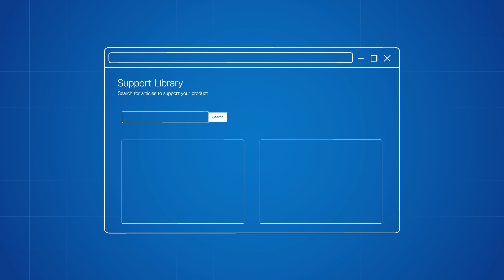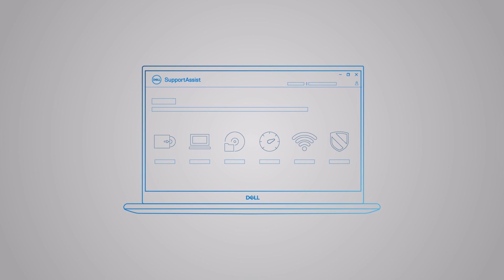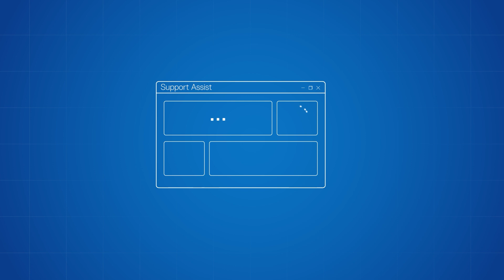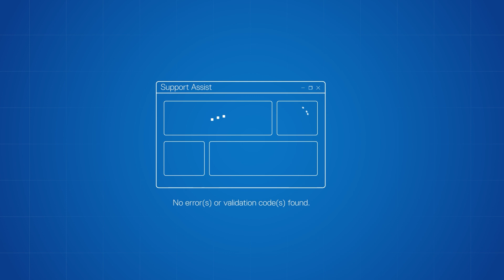Fehlerbehebung erleichtert | Tipps für einfachere Fehlersuche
Fehlerbehebung erleichtert | Tipps für einfachere Fehlersuche. Sie haben Probleme mit Ihrem PC, wissen aber nicht, wo Sie anfangen sollen? Dieses Video zeigt Ihnen Tipps und Empfehlungen zur Problemerkennung und möglichen Lösungen.

0:00 Einführung
0:15 Identifizieren von Problemen und die Dell Support-Bibliothek
1:00 SupportAssist Hardwarescans
1:40 Peripheriegeräte testen
2:05 Software-Tests
3:23 Kontaktaufnahme mit dem technischen Support von Dell